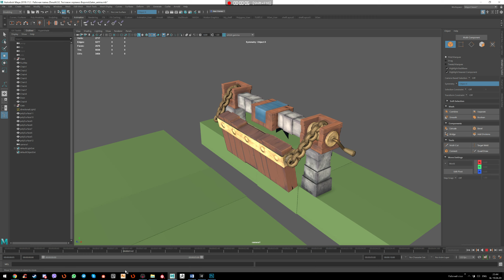Desktop 04 19 2020 23 44 46 889